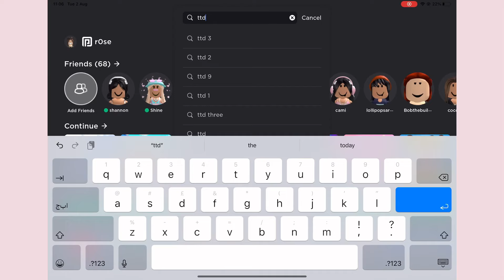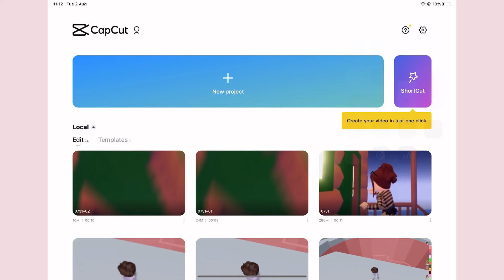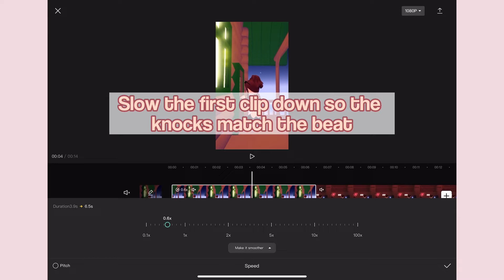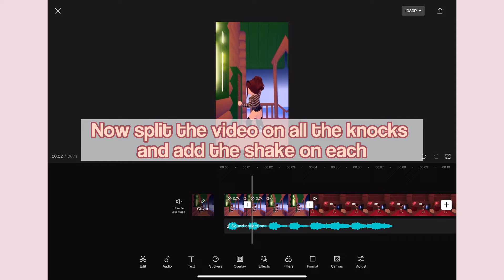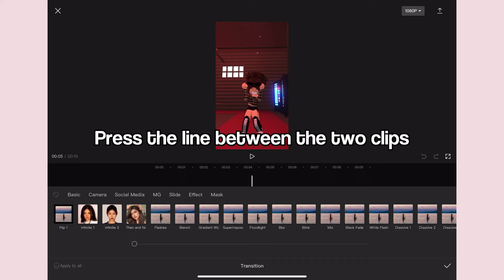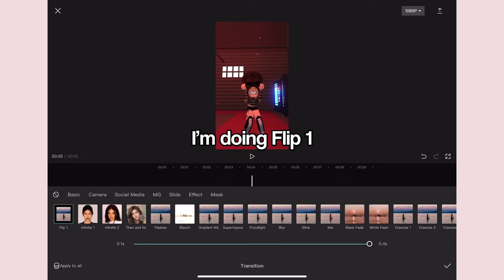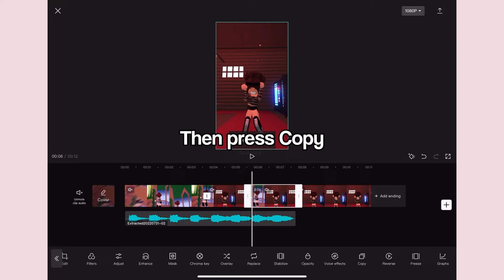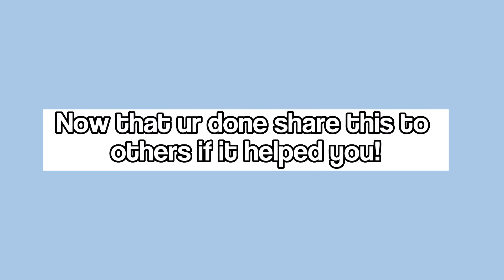How to do the knock knock Roblox edit on CapCut! 🤍